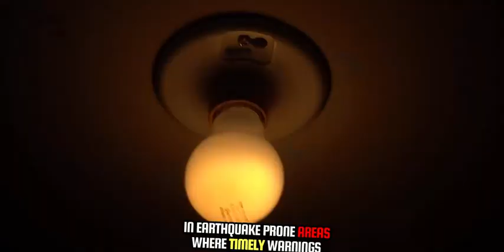Unveiling the EARTHQUAKE SECRETS!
Get ready to uncover the hidden truths about earthquakes! In this video, we're diving into the most shocking earthquake secrets that will leave you speechless. From the science behind these powerful natural disasters to the most surprising facts and myths, we're revealing it all. Whether you're a science enthusiast, a curious learner, or just someone who wants to stay informed, this video is for you. So, sit back, relax, and get ready to have your mind blown by the most amazing earthquake secrets revealed!